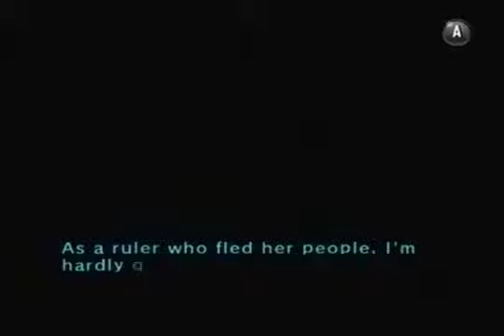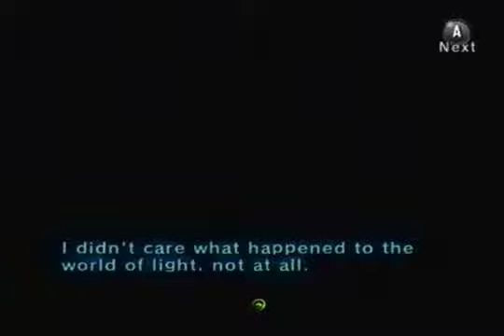Let's Play LoZ: Twilight Princess Part 68 (Pocket Hats)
The way of the future!
We enter the Twilight Realm to kill Zant.